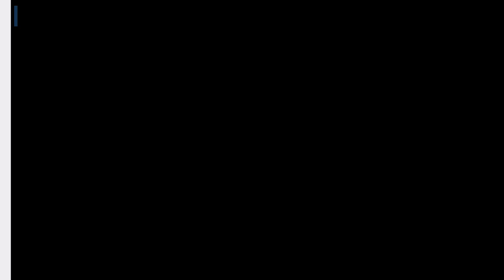♥cami @XV Momentos Unicos | La paloma Eventos 2024 Edit : Tai Traversa | Arte y diseño @zonamic°